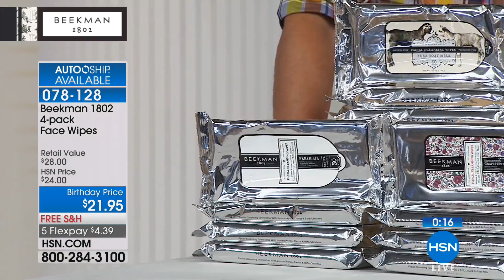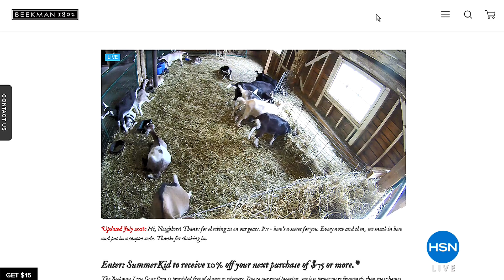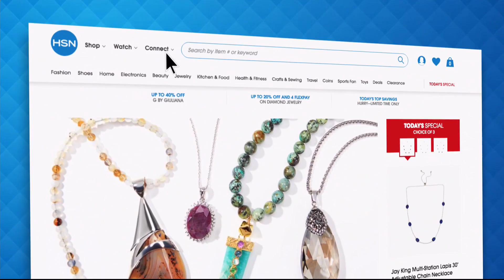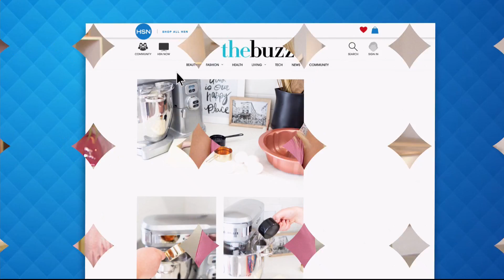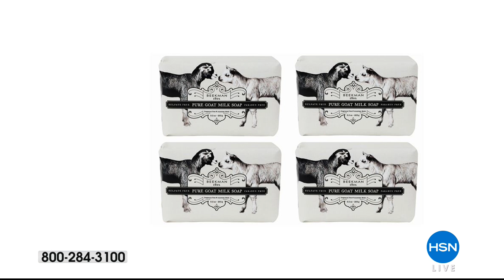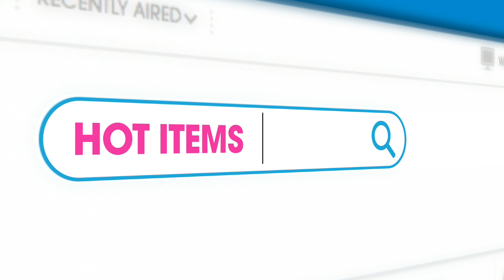HSN | Beekman 1802 Bath & Body Premiere 07.31.2018 - 03 PM